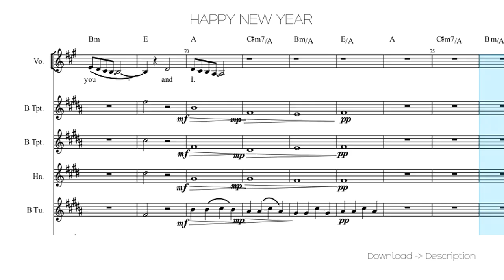🎶 HAPPY NEW YEAR 🎸🎸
Sheet for song: 🎶 HAPPY NEW YEAR 🎸🎸